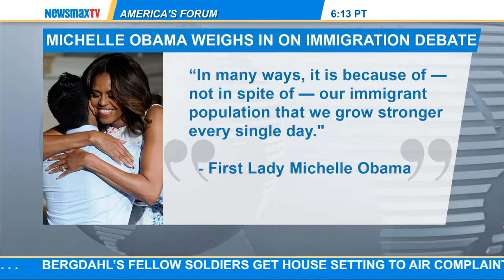Michael Cutter: Former INS and DEA Office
Michael Cutter: Former INS and DEA Office joins America's Forum to discuss the border and how its open to illegal immigrants and terrorists who shouldn't be coming in.